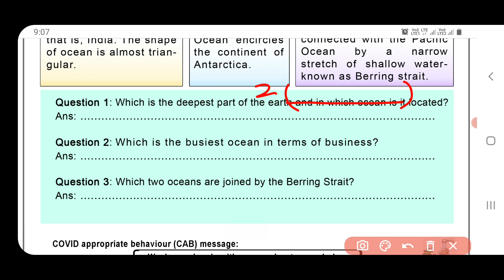social science worksheet 28 class 6 (25/1/21)English medium/sst worksheet 28 class 6/ssc worksheet28